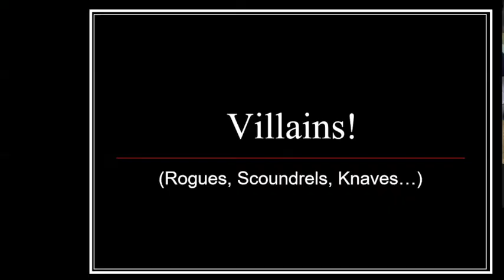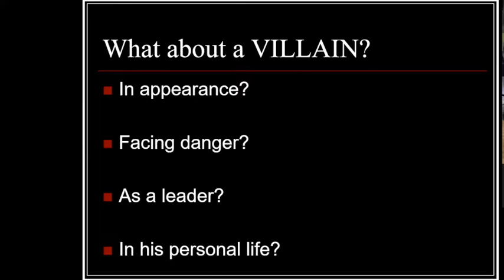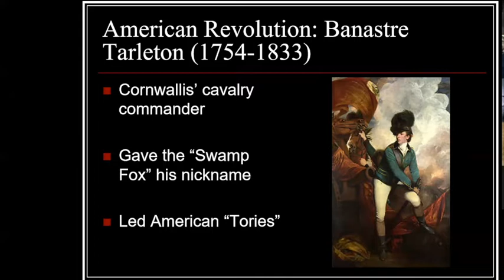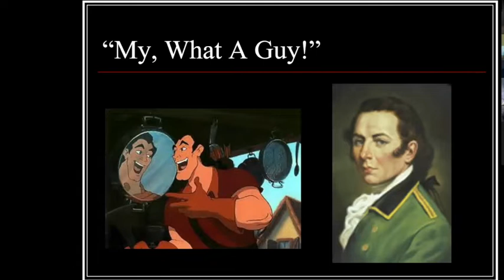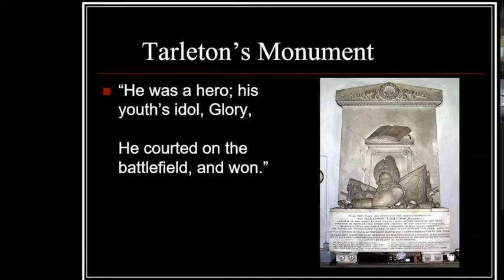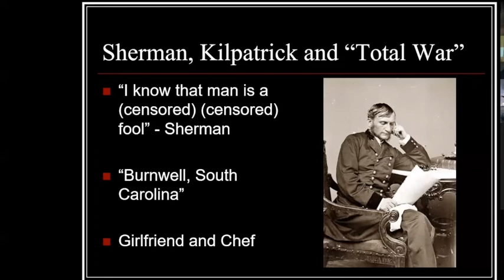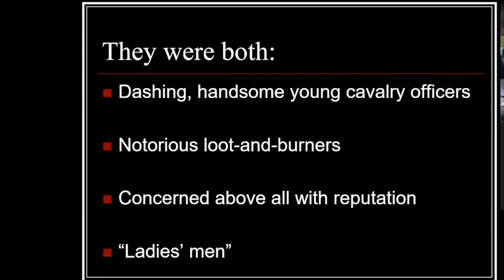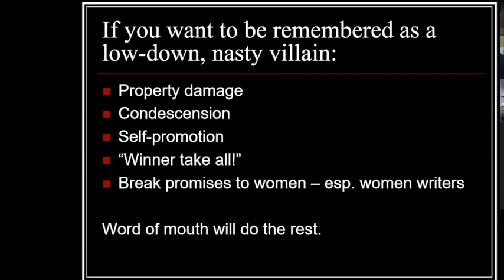History At Home: How to be a Villain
Curator of Education Joe Long discusses How To Be a Villain in this edition of History At Home  - telling stories of the South Carolina Confederate Relic Room & Military Museum during quarantine!